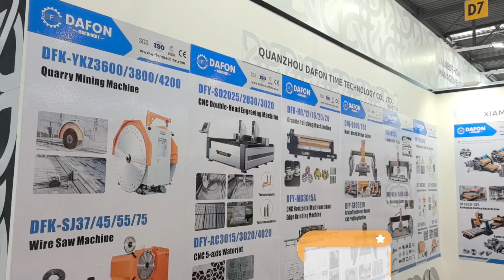Professional China Experienced Manufacturer of Stone Processing Machine show at the MARMOMAC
Dafon Machinery is located in Shuitou, China, known as the "World Stone Capital". We are a professional stone processing machine manufacturing factory that provides design, manufacturing, production, and after-sales services. Our equipment includes an automatic kerbstone line, stone cutting, and polishing machine, all kinds of stone machines diamond tools or accessories, etc.
📍 Location: No.D6-D7 4/HALL8
📅 Dates: 24-27 September 2024
Quanzhou DAFON Machinery Co., Ltd.
Contact person: Danny Pan
📞 Hotline: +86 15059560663 (WhatsApp & Wechat)